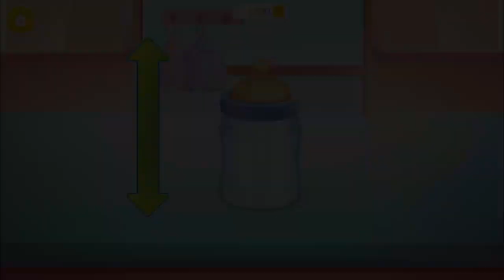Kids Play Baby Princess Sisters Games - Fun Game to Play for Children - Fun Bath Time Kids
Become the best royal babysitter and enjoy the day with your new little baby princess friends!

Are you ready to show your babysitting skills? Change the babies’ dirty diapers, bathe them, prepare and feed them a delicious fruit treat and bottle, and then dress them up!

There are four amazing activities for each baby:

-Diaper Changing
Sophia, Ashanti and Yumi need your help! Their diapers are so dirty. Help change their diapers to make them smile again!

-Feeding Time
Prepare a delicious meal for the babies! They are so sleepy after their lunch. Take them to bed and give them a goodnight kiss.

-Bath
The babies are dirty and in need of a bubble bath! Prepare the water, play with bubbles and style their hair!

-Dress up
Three unique dress ups are waiting for you! Dress the babies in cute tiny baby clothes, and design the cutest outfit for the baby princesses!

Watch videos and get coins to unlock new dress up items!

📥 🐷 Download iPhone and iPad Gameplay HD for Kids on iOS store

🔎     Find more than Princess Sisters Games on awesome play lists

2. Education game for kids
4. Kids Games Adventure for Babies
6. Kids pretence as doctor
7. Kids pretence as nursery
8. Fun Math Games for Kids